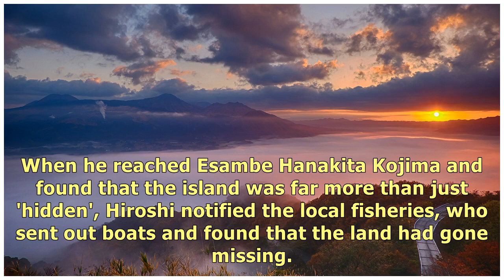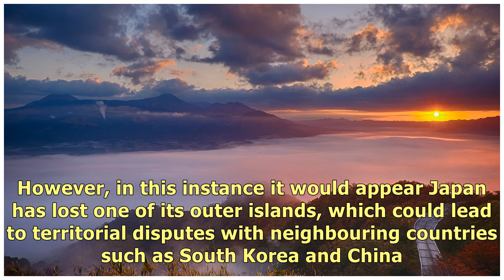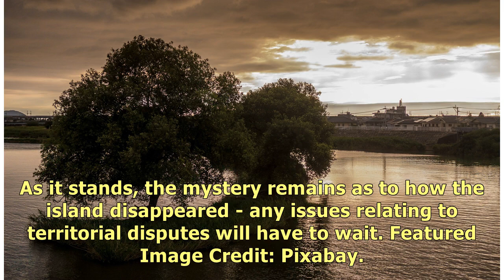Japan Has 'Lost' One Of Its Islands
In what might be one of the most 'fake news' sounding stories of the year, one of Japan's islands ha.